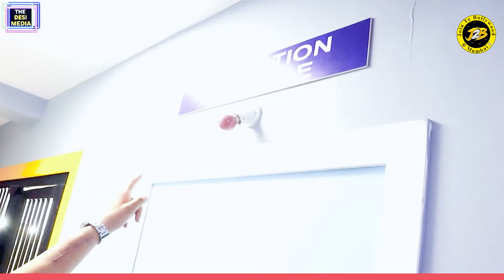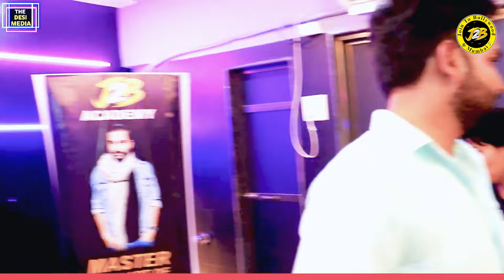Acting Kese Sikhe | Actor Kaise Bane | Prince Pandey | Best Acting School In Mumbai